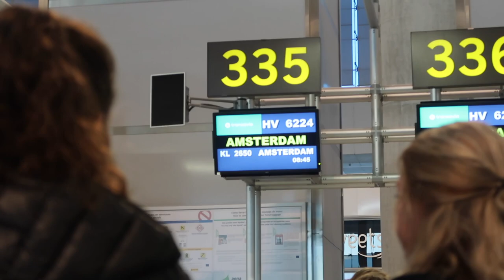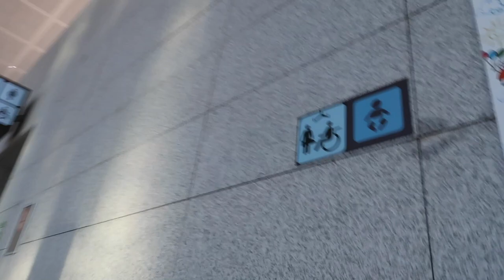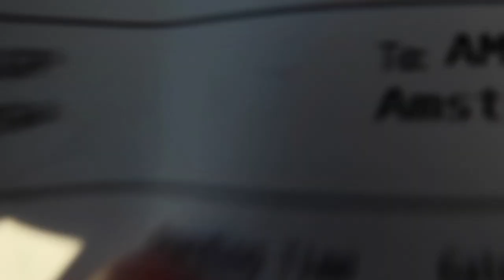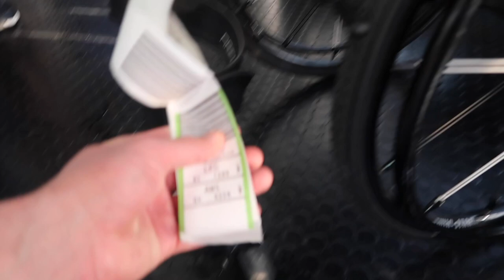Vlog "Как мы летели в Питер и отправляли вам посылки"